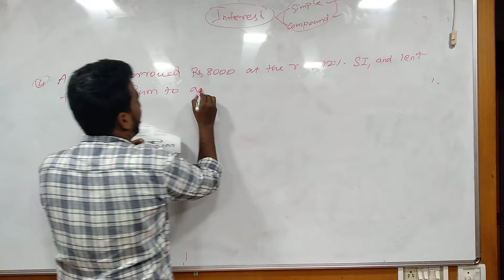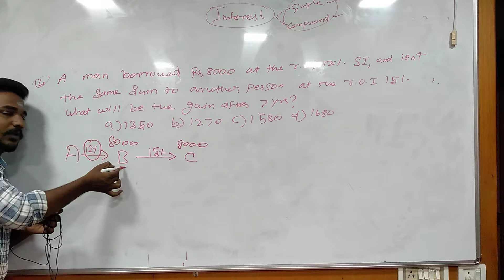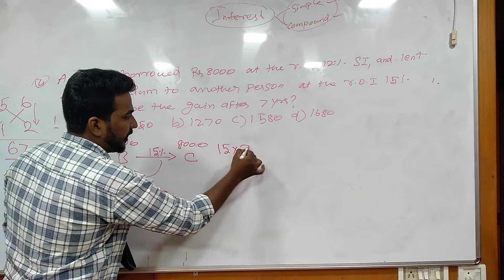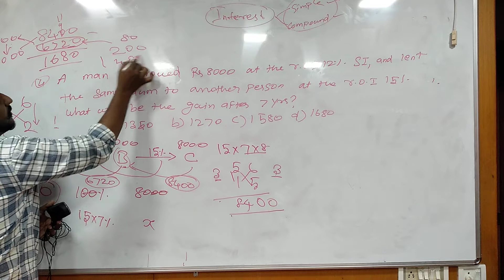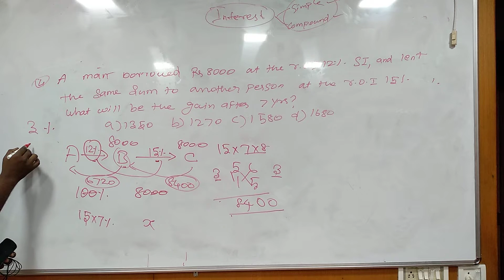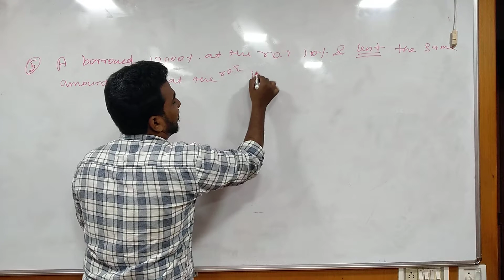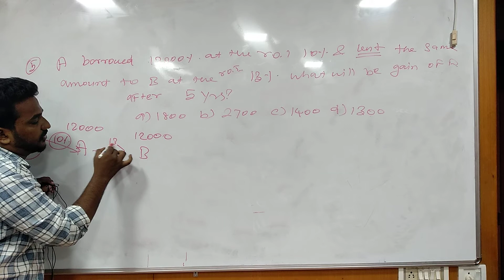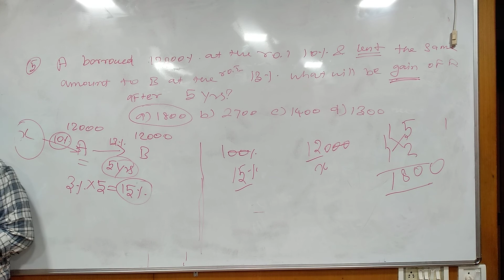CSAT 3 2